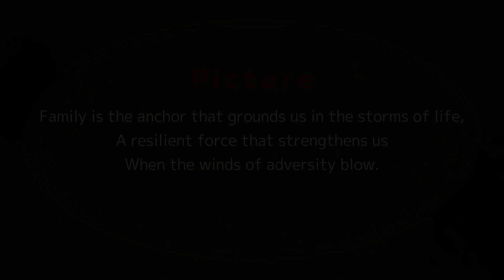From Whispers to Screams - My Nightmarish Journey | Mystical & Creepy Stories | For Night